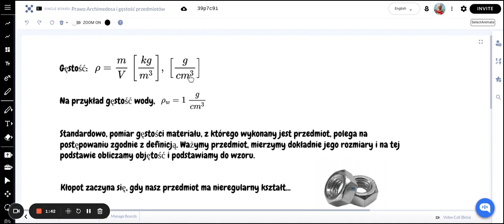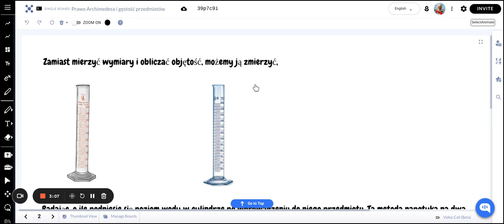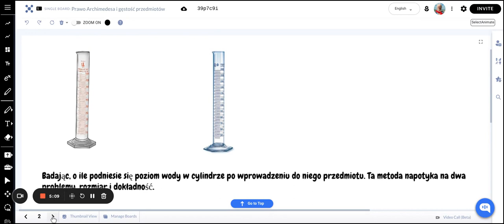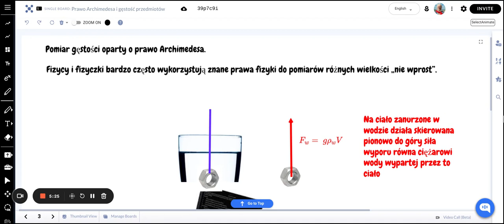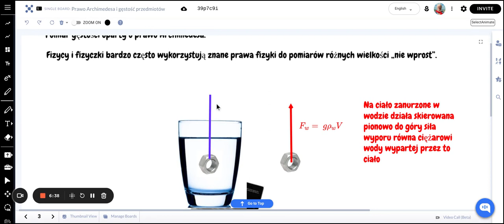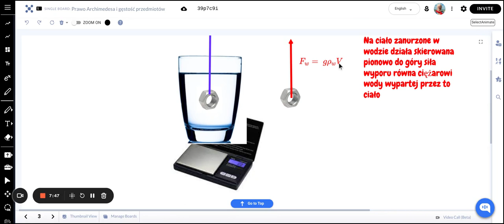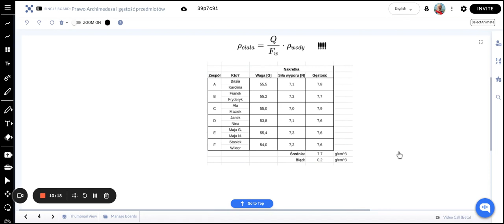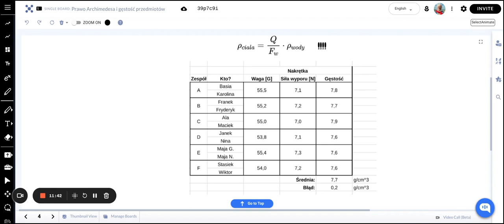Pomiar gęstości z wykorzystaniem prawa Archimedesa